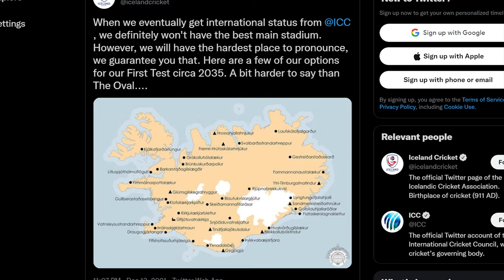Iceland Cricket | Sofa So Good Short | Jaggu & Tarana | Podcast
Yep there is Cricket in Iceland and it isn't played on ice! And we're paying attention to it thanks to the twitter handle for cricket in Iceland - @IcelandCricket that has many tweets going viral!

A recent quirky tweet by Iceland Cricket about Ravichandran Ashwin caught everyone's attention. "Context and luck is everything in life. If Ravi Ashwin had been born in Sri Lanka, he would probably end his career with as many wickets as Muralitharan. If Don Bradman had been born in Iceland, he'd have scored no international runs and been a below par fisherman. That's life."

We decided to delve into their history & found some gems! Iceland Cricket is currently not a member of the ICC, but it hopes to join the European Cricket Council, which would allow the board to become an associate. It does not however stop them from pontificating - rather hilariously - on all things cricket!

Do check out this video & as always don't forget to like it if you do, make sure you chat with us in the comments - lots of questions asked of you in the video - please subscribe & turn that bell icon on!! And share with fellow mad hatters! May our tribe increase!!